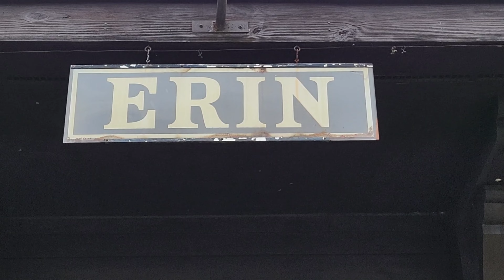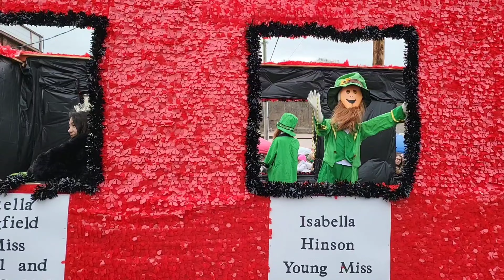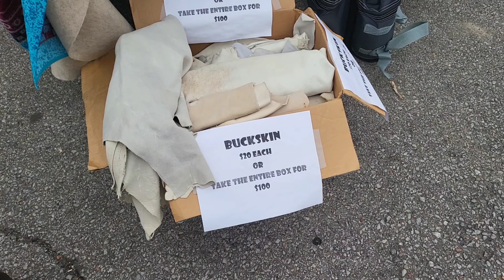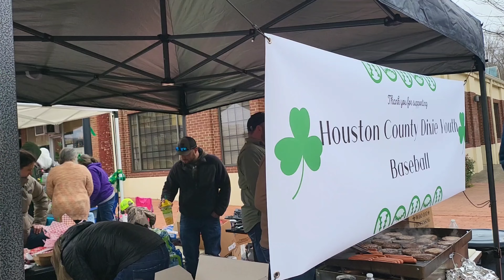Saint Patrick's Festival - Erin, Tennessee